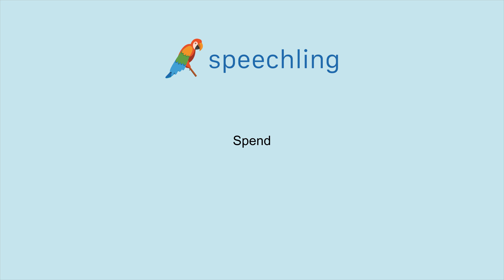How to say "Spend"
Male Voice:
Spend

Female Voice:
Spend